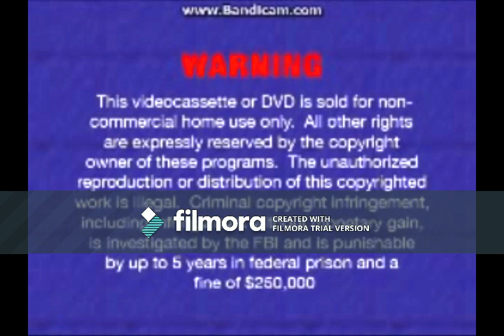Opening to VeggieTales: Lord of the Beans DVD (2005) (Brand New Very Rare)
Here is the Opening to VeggieTales: Lord of the Beans DVD (2005) (Brand New Very Rare) that was released in America (USA).
Opening Order:
1.Big Idea Warning Screen (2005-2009)
2.DVD Menu
3.Big Idea logo
4.VeggieTales: Theme Song (2004) (6th Version)
@ 2005 Big Idea Productions Inc.
@ 2005 SONY Wonder Inc.